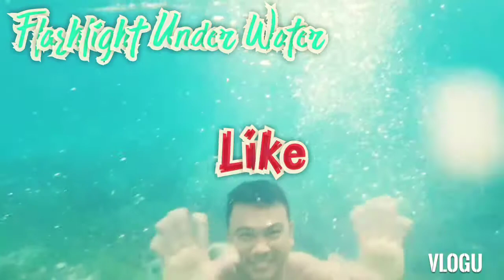Night Spearfishing🐟💦🌊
Fun/vlog/adventure/treasure